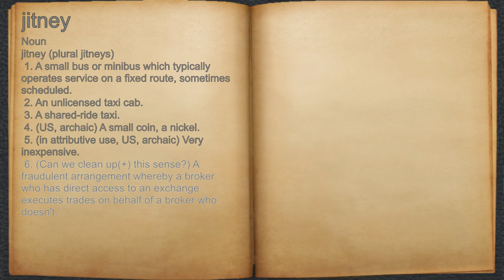What does jitney mean?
A spoken definition of jitney.

Intro Sound:
Typewriter - Tamskp